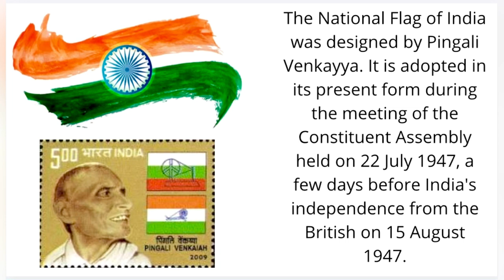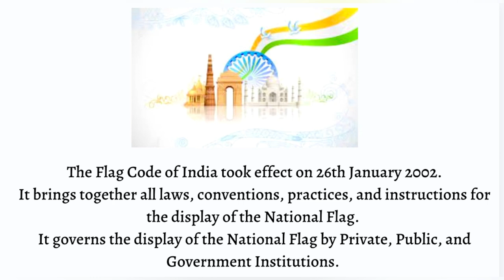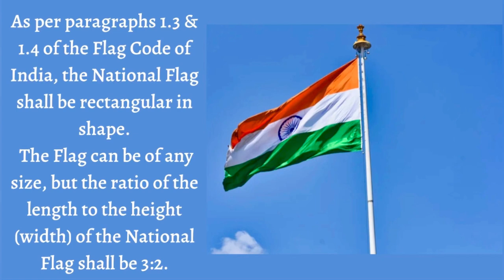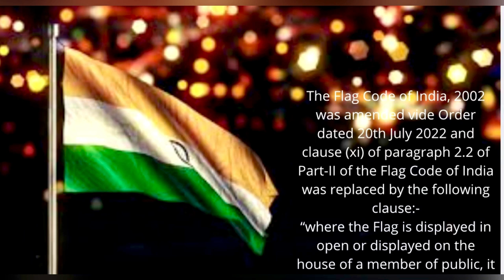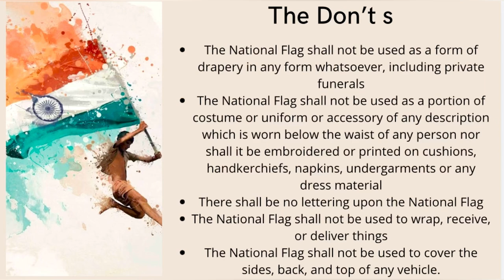'Flag Code of India 2002’ and 'The Prevention of Insults to National Honour Act, 1971'- Explained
The Flag Code of India brings together all laws, conventions, practices, and instructions for the display of the National Flag. It governs the display of the National Flag by Private, Public, and Government Institutions. The Flag Code of India took effect on 26th January 2002. The Flag Code of India, 2002 was amended vide Order dated 30th December 2021. This video describes the Flag Code of India in detail.